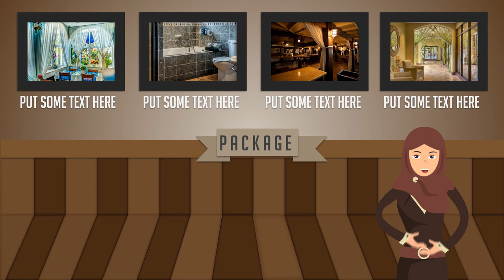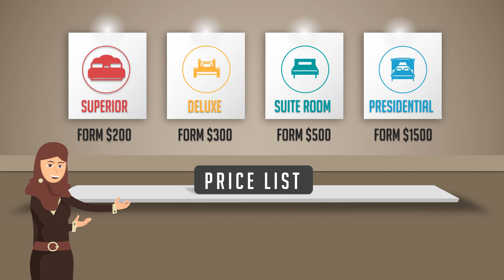Hotel ini jadi langganan enak-enak